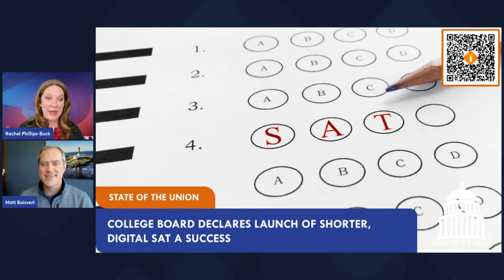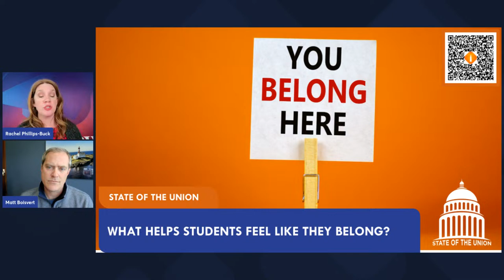Cap & Gown: Season 4 | Episode 16: DIVE into Curiosity!